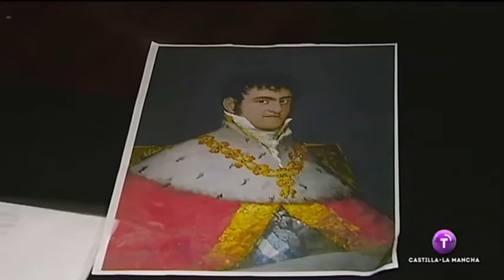Retrato Fernando VII de Goya desaparecido 1808 en Talavera de la Reina. TVCM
Javier Gallego y Sánchez Rollón es  PERITO TASADOR EN ANTIGUEDADES y PERITO CONOCEDOR DE ARTE-PINTURA por la Universidad Europea Miguel de Cervantes de Valladolid (España).

Autor de diversos artículos sobre la obra de Goya: “El connaisseur ante la utilización de los Análisis Científicos: a propósito de la atribución a Goya del boceto “La Coronación de la Virgen por la Santísima Trinidad” publicado en la Revista de la Asociación de Peritos Judiciales. "Goya, Fortuny y la iconografía de la “Batalla de los Castillejos” publicado por el Museo Zumalakarregi (Guipúzcoa).

Comisario de la Exposición “Talavera en Goya: La Tauromaquia, Bocetos y Dibujos”, Talavera de la Reina (Toledo) Museo Rafael Morales (enero 2014 y febrero 2017).

Comisario de la Exposición “La Tauromaquia: Goya en Burgos” Burgos, Teatro Principal (marzo 2017).

Conferenciante y articulista de diversos asuntos relacionados con la vida y obra de Goya: “La técnica pictórica de Goya”, “La Tauromaquia en tiempos de Goya” en diversas instituciones públicas y privadas de Madrid y Burgos: CEU, CLUB MATADOR, etc.

Organizador y coordinador del I ciclo de conferencias (2015) sobre "Goya, sus mecenas, protectores, maestros, seguidores y admiradores en Toledo y Tierras de Talavera”, Talavera de la Reina (Toledo).

Autor del libro "Goya visto por los niños", Editorial Círculo Rojo, 2015.

Miembro Jurado Premios Patrimonio Histórico-Artístico.

Colaborador programa "CUATRO AL DIA" del grupo MEDIASET.

Colaborador del Ministerio de Defensa en el estudio e investigación de las obras de arte que posee el Ministerio, ha participado en la exposición “O´Donnell y la guerra de África (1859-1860): una Historia Olvidada” (octubre 2019-abril2020) y la publicación de su catálogo con el artículo  “Fortuny, pintor y reportero gráfico de la guerra de África (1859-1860)” junto con otras reconocidas personalidades: Hugo O’Donnell y Duque de Estrada (Duque de Tetuán y miembro de la Real Academia de Historia); Don Juan Antonio Yeves Andrés ( Museo Lázaro Galdiano); Don José Federico Fernández del Barrio (Coronel y Comisario de la Exposición) y el General Don Francisco Ramos Oliver.

Javier Gallego y Sánchez-Rollón es abogado, pertenece al Ilustre Colegio de Abogados de Madrid con número de colegiado 61117 y ejerciente, desde 1993,  con despacho propio en Madrid. Fundador del despacho GALLEGO Y SÁNCHEZ-ROLLÓN ABOGADOS, despacho multidisciplinar.

GALLEGO Y SÁNCHEZ-ROLLÓN ABOGADOS SE CONSOLIDA EN 2021 DENTRO DEL  TOP 100 DE ABOGADOS EN ESPAÑA EN DERECHO DE FUNDACIONES Y ASOCIACIONES ( número 26 del ranking)   y  en DERECHOS Y DEBERES FUNDAMENTALES (número 77 del ranking).